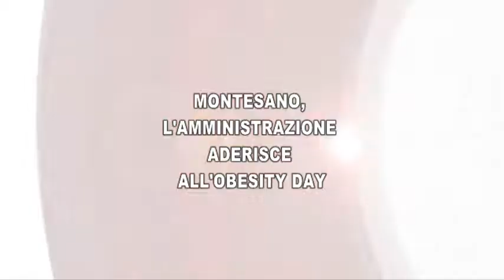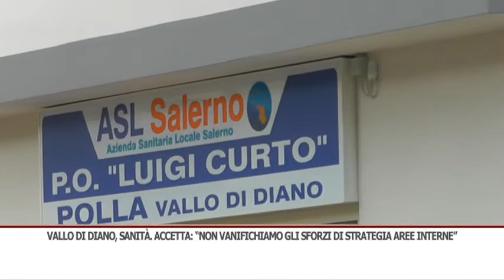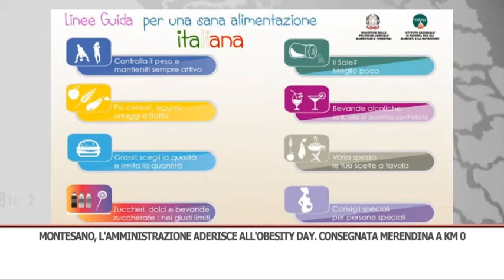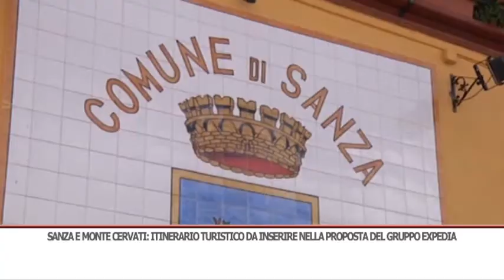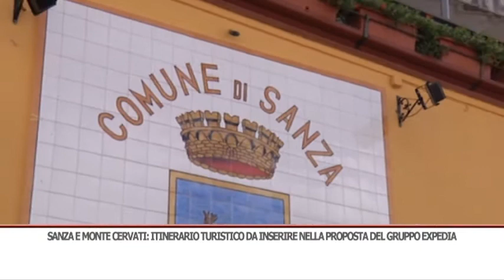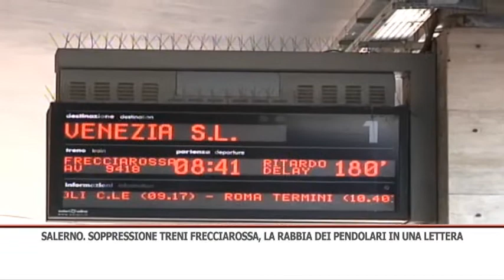TG SERA 10/10/2019